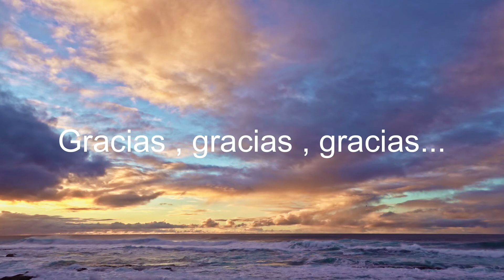OVARIO POLIQUISTICO🧘‍♀️Conexión de Salud en los Ovarios poliquísticos🌼Código Sagrado #2915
Código sagrado numérico #2915 canalizado por Agesta, con este número sagrado podemos manifestar la salud de los ovarios poliquísticos manifestando con la canalización del número y de esta energía numérica la intención del código sagrado , sanando el órgano y que  se manifiestan tangiblemente con la intención logrando la tranquilidad ,paz , armonía  equilibrando nuestras energías multidimensionalmente .Con este código podemos conectar con la energía y hacer tangible nuestro objetivo repitiendo la numeración 45 veces seguidas en cualquier hora del día y en cualquier lugar donde nos sentamos cómodos y sin interrupciones. Este código es una oración en forma numérica que se puede repetir 21 días seguidos como algunas bibliografías manifiestan o bien se puede hacer hasta ver materializado nuestro objetivo.